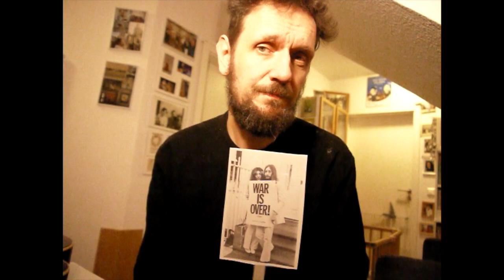Happy Xmas (John Lennon - Cover)